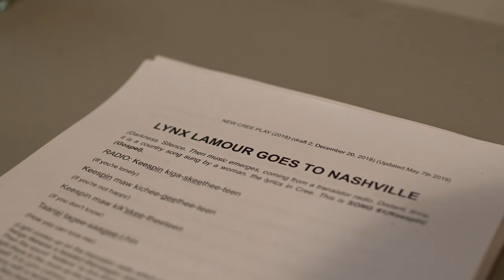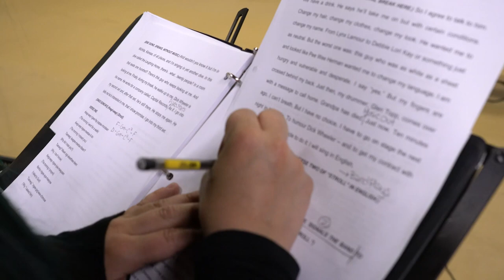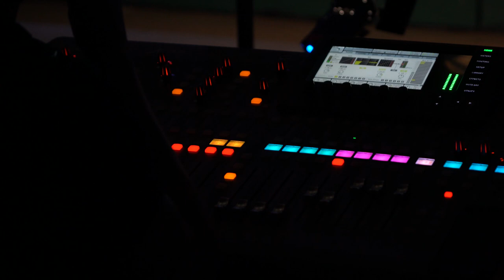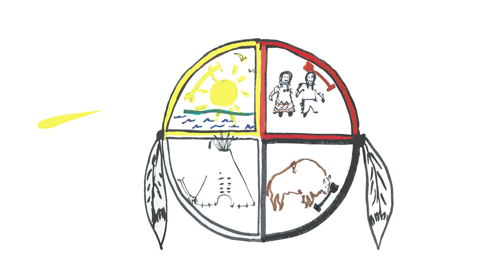Songs in the Key of Cree - Manitoba Tour Documentary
Songs in the Key of Cree is a behind the scenes look at Tomson Highway’s new cabaret that is currently being developed. The story follows Lynx, an aspiring country singer from Northern Manitoba and follows her struggles with disadvantages to be a country singer. The base of the show is a cree language preservation project.